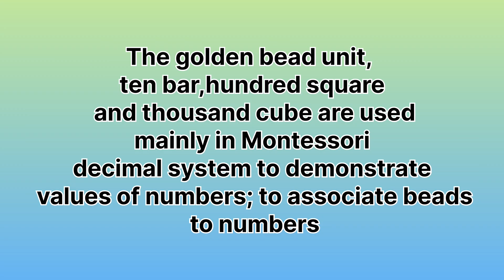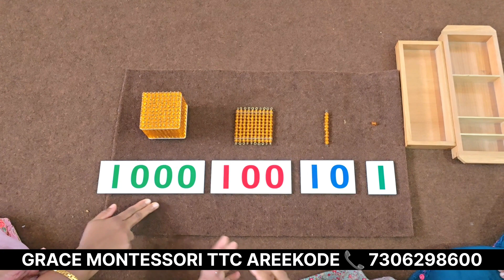MONTESSORI GOLDEN BEADS-DECIMAL SYSTEM:INTRODUCTION TO QUANTITY|GRACE TTC AREEKODE online & Offline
The Introduction to Quantity materials consists of a single golden bead (with a tray to keep it from rolling away), a bar of 10, a square of 100 and a cube of 100
In a Montessori classroom, a child first experiences the concepts of 1, 10, 100, 1000 by holding these quantities in their hands, before they’re introduced to the the symbols for these quantities.

As they get more familiar and comfortable with numbers 1 - 10, the decimal system is introduced moving from quantity to symbol. Fundamentally, they are learning by discovery - not by being told - and slowly they develop an enthusiasm for the world of numbers.